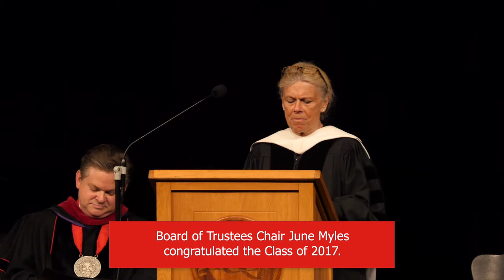Graduation Weekend 2017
Enjoy a recap of this year's Graduation Weekend. Congratulations to the Class of 2017!